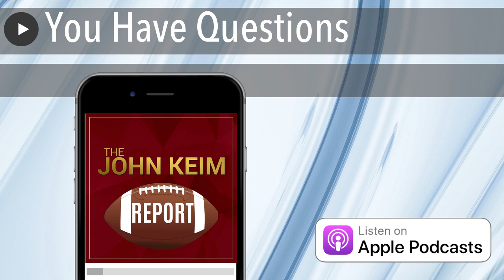You Have Questions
John takes fan questions during a livestream edition of the John Keim Report.

Get $5 off any ticket to the largest zip line/ropes course in the country and it is located in our backyard. The Adventure Park in Sandy Spring MD.

The Adventure Park at Sandy Spring Friends School - Homepage (sandyspringadventurepark.org)